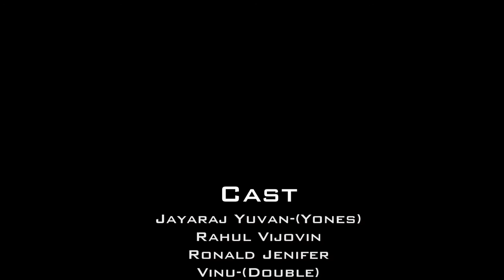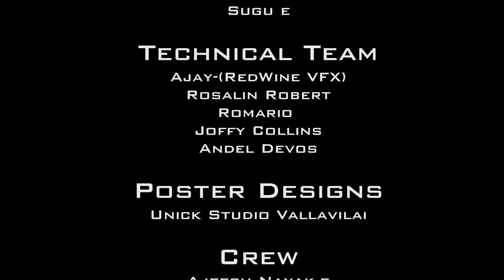Neruppu da dance with short story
Neruppuda dance with short story by Merry Productions | Story,Screen Play,Direction,Choreography,Stunts Ginesh Fredrick PD | Cinematography Vigis John DV7 | Editing Romaxin Robert | Cast Ginesh Fredrick PD,Jeyaraj Yuvan,Sugu E, Vinu Double, Rahul Vijiovin and Jenifer